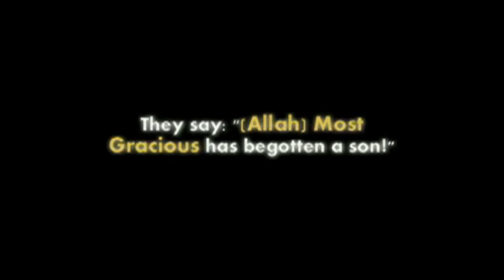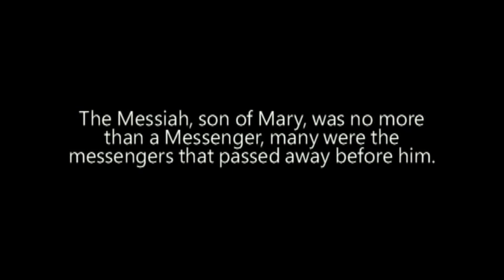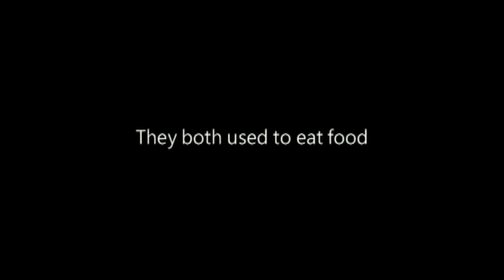God of Israel's Christmas Reminder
Quran Recitation in this video - Sheikh Abdullah al Matrood

Surah Maryam Verses 88-95

88. And they say: "The Most Beneficent (Allah) has begotten a son (or offspring or children) [as the Jews say: 'Uzair (Ezra) is the son of Allah, and the Christians say that He has begotten a son ['Iesa (Christ)], and the pagan Arabs say that He has begotten daughters (angels, etc.)]."

89. Indeed you have brought forth (said) a terrible evil thing.

90. Whereby the heavens are almost torn, and the earth is split asunder, and the mountains fall in ruins,

91. That they ascribe a son (or offspring or children) to the Most Beneficent (Allah).

92. But it is not suitable for (the Majesty of) the Most Beneficent (Allah) that He should beget a son (or offspring or children).

93. There is none in the heavens and the earth but comes unto the Most Beneficent (Allah) as a slave.

94. Verily, He knows each one of them, and has counted them a full counting.

95. And everyone of them will come to Him alone on the Day of Resurrection (without any helper, or protector or defender).